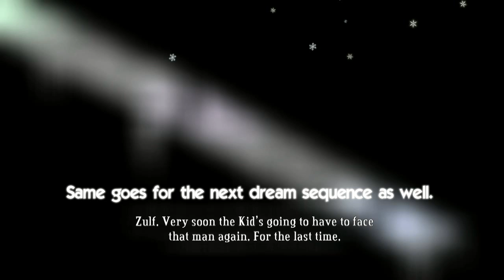Bastion: Zulf's Dream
The traitor of the Bastion... what a life we lead...